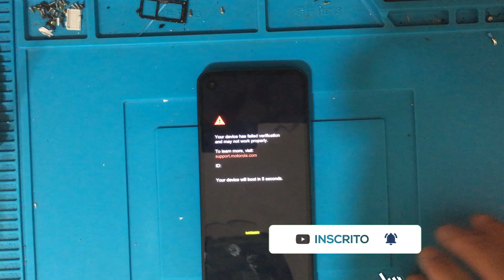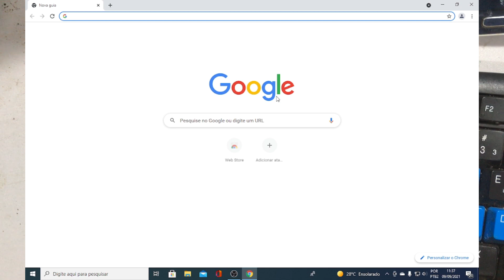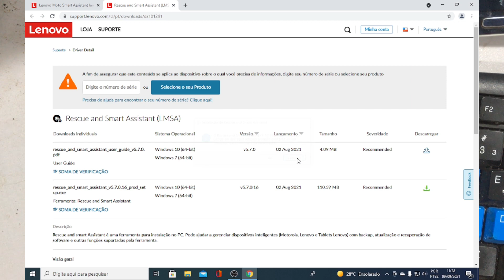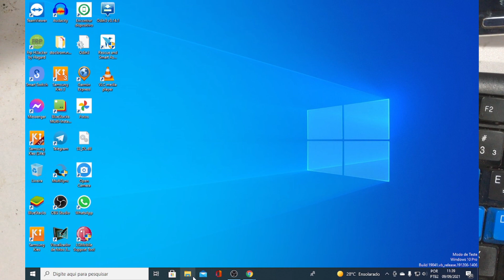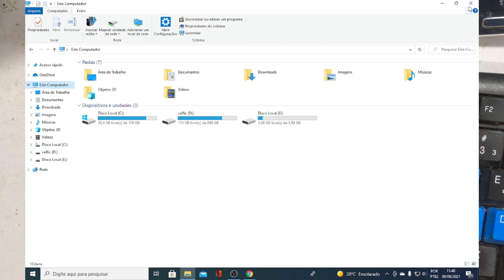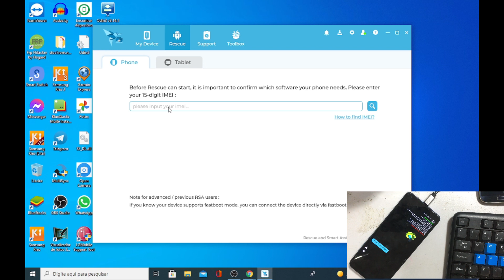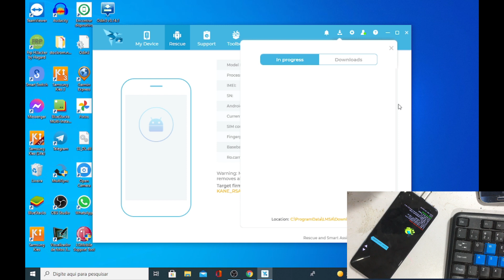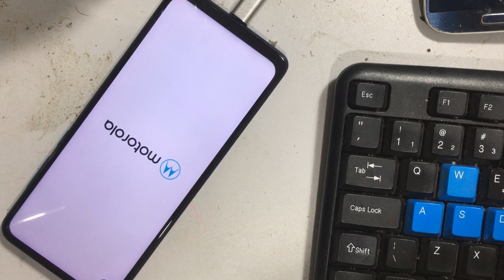moto one vision travado na tela preta como resolver - your device has failed verification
motorola one  vision não liga aparece esta mensagem, your device has failed verification and may not work properly
Neste tutorial em vídeo, você aprenderá como solucionar o problema de inicialização do seu Motorola One Vision. Seu telefone pode estar exibindo a mensagem "Your device has failed verification and may not work properly" e, como resultado, não liga. O vídeo guiará você através de algumas etapas simples que você pode seguir para solucionar o problema e fazer com que seu telefone volte a funcionar normalmente. As instruções são fáceis de seguir e não requerem conhecimento técnico avançado. Com este tutorial, você pode solucionar o problema do seu Motorola One Vision em pouco tempo e sem precisar gastar dinheiro com assistência técnica.